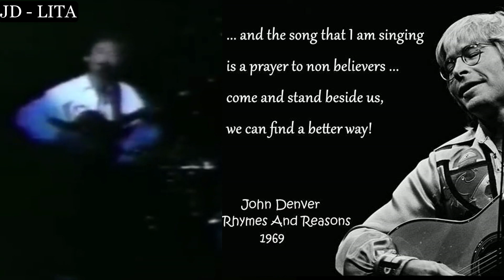JD's Christmas Concert - a compilation of formal, traditional fun and his own Christmas carols/songs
Merry Christmas everyone 2023!
This is a compilation of many Christmas songs which John Denver sang over the years.  A mix of formal, traditional and fun Christmas songs.
I hope you enjoy JD's Christmas Concert.
Content:
00:00 The little drummer boy
02:22 Christmas for cowboys
04:44 What child is this?
06:24 Silent night
09:45 A baby just like you
12:36 Away in the manger
15:15 Santa Claus is coming to town
16:56 O Holy night
19:15 Christmas Like a Lullaby
23:19. Rudolf the Red nosed Reindeer
24:47 Christmas bells are ringing
26:43 Jingle bells/Deck the halls/I’ll be home for Christmas/
31:29 Alfie and the Christmas tree
33:25 Mary’s boy child
34:20 Coventry Carol
36:30 The Christmas Song (Chestnuts roasting on an open fire)
39:15 Falling Leaves (The Refugees)
42:57 The peace Carol ( the peace of Christmas day with the Muppets)
45;41 The Christmas Wish (with Kermit)